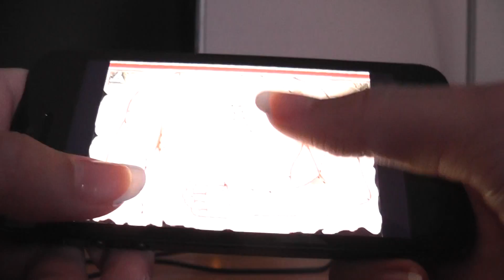Walkthrough of "Assassin´s Creed I: Altair´s Chronicles" Iphone: Level 1-3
As requested this is a walkthrough of level 1-3, hope it helps! If you´r stuck at any other parts just let me know.